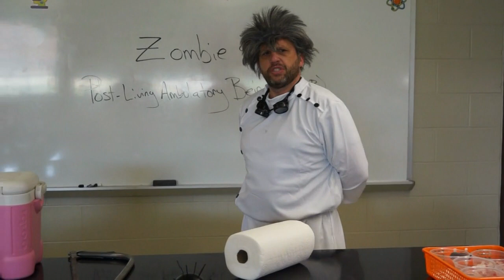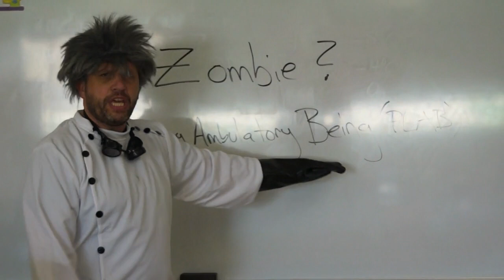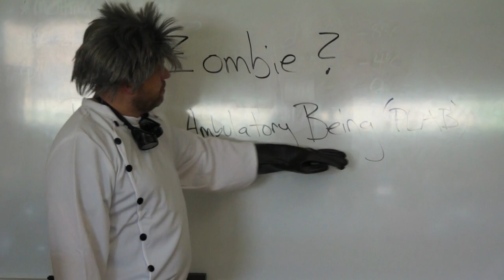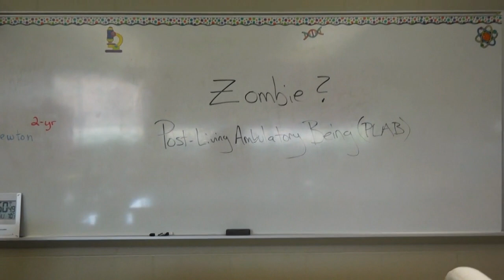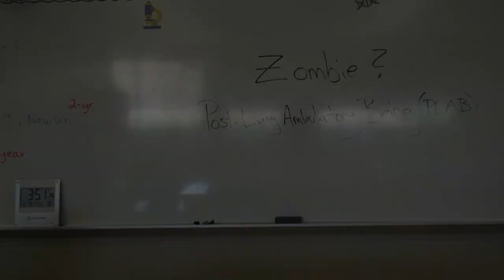KVMS Feature: Mr. C Tries to Teach... Science